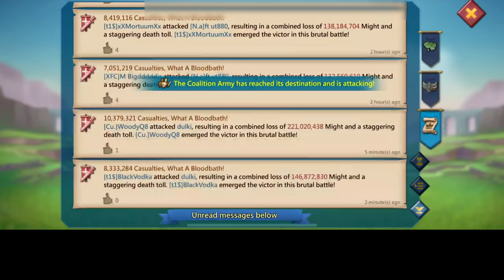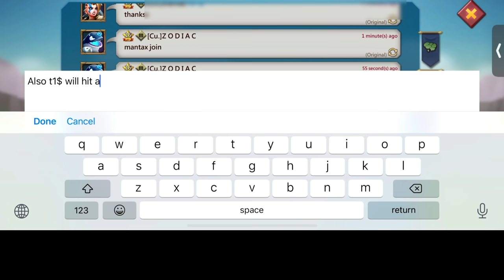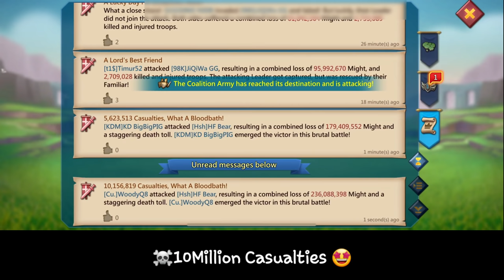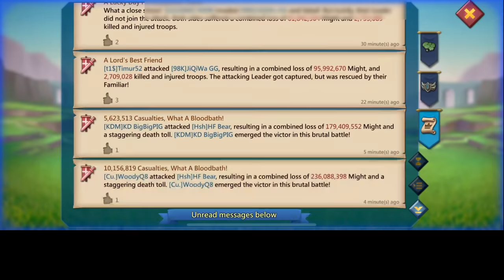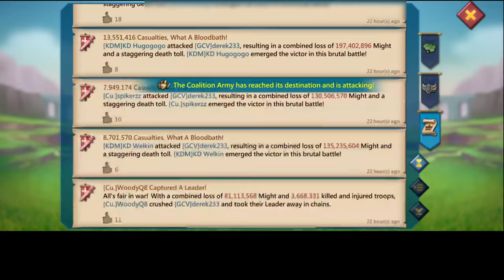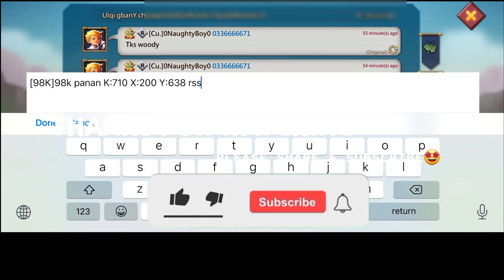WOODYQ8 IN ACTION - ONE HIT & YOU BURN - WOODYQ8 IS 11BILLION KILLS - Cu. KDM t1$ - Lords Mobile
BURNING HUGE ACCOUNTS ON THE FIRST RALLY.  ZEROING A 600MILLION MIGHT ACCOUNT WITH YOLO SOLOS
COME CHECK OUT WOODY MAKING TROOPS DISAPPEAR fT Cu. KDM t1$
CONGRATULATIONS TO WOODYQ8 ON 11BILLION KILLS 😘

MUSIC
MATAFAKA NCS

3) Install HMS security if prompted for AppGallery to run
4) Register a Huawei ID account
5) If you need any helps or want to join the VIP club, contact AppGallery Team via discord